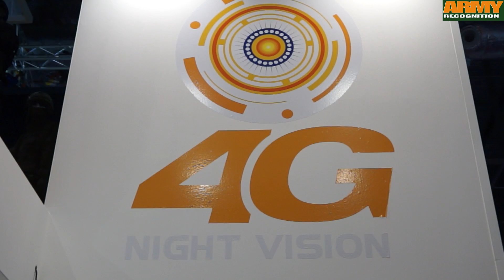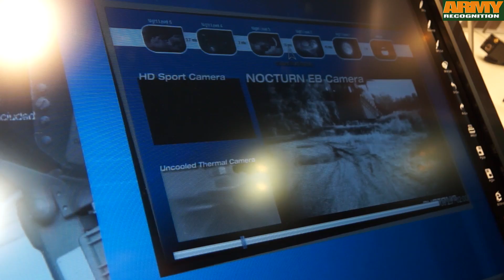Night vision equipment can now be equipped with Photonis 4G Night Vision technology 16mm INTENS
At the International Defence and Security Equipment International 2015 (DSEI), which was held in London from 15 to 18 September, PHOTONIS has showed latest generation of night vision systems, the PHOTONIS 4G Night Vision 16 mm INTENS Image Intensifier.  The OPTSYS Night Vision Ruggedized Camera Driver Periscope application was also demonstrated on the PHOTONIS booth. So solution is developed by OPTSYS and supported with PHOTONIS Digital Imaging.